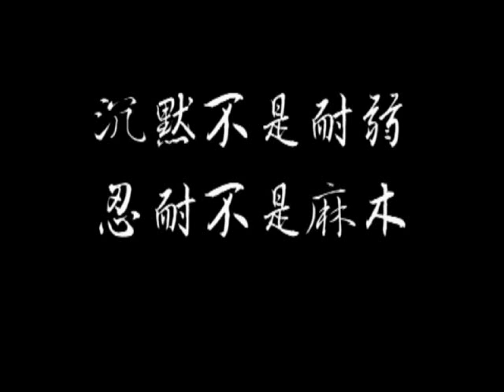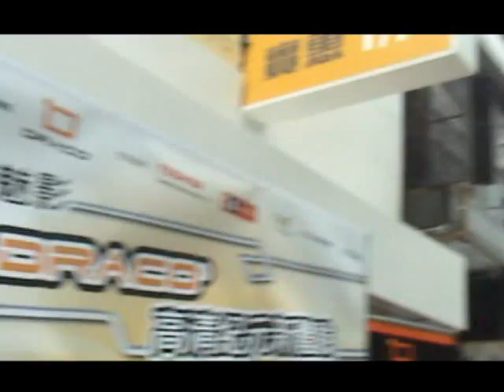天安門母親運動--母親節的靜止行動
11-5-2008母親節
天安門母親運動一班成員與同立法會議員長毛一起在旺角西洋菜南街外進行了一連串靜止行動，希望透過他們身體力行的參與，引起大眾靜思天安門母親的處境及心情。

是次靜止行動由好戲量人提供意見。